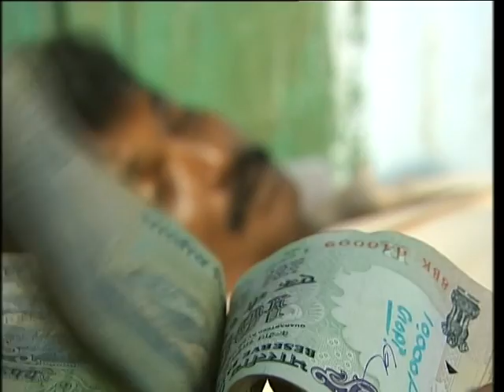Sanitation spots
Promotional video spots on safe sanitation, ISL Usage